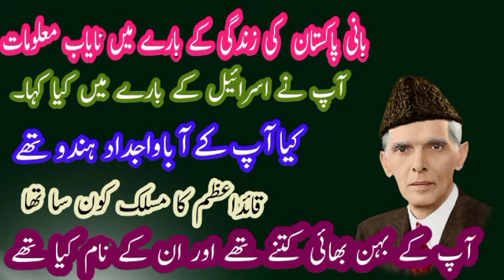Quaid E Azam - Some Rare Information About Life and Family Of Muhammad Ali Jinnah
Muhammad Ali Jinnah, also known as Quaid-e-Azam, was a pivotal figure in the history of Pakistan. He was the founder of Pakistan and served as its first Governor-General. Jinnah came from a prominent family and had a number of interesting facts about his family that are worth exploring.

One interesting fact about Jinnah's family is that his father, Jinnahbhai Poonja, was a successful businessman and merchant. He owned a large number of properties and was considered one of the wealthiest men in Karachi at the time.

Another interesting fact about Jinnah's family is that he had seven siblings, including four brothers and three sisters. One of his brothers, Ahmed Ali Jinnah, also played a role in the independence movement of Pakistan and served as a member of the National Assembly of Pakistan.

Jinnah's mother, Mithibai, was a housewife who played a crucial role in the upbringing of her children. She was a strong and influential woman who instilled in her children the values of hard work, determination, and discipline.

Jinnah's family was also known for their philanthropy and charitable work. They donated generously to various causes and were known for their generosity and kindness.

In conclusion, Muhammad Ali Jinnah's family was a prominent and influential family in the history of Pakistan. They were successful in their respective fields, and their philanthropic efforts have had a lasting impact on the country.
# From Which Sect Quaid e Azam Muhammad Jinnah Belonged.
How Many sisters and brothers they are? And What are their names?
They have three sisters and two brothers.
Was the forefathers of Muhammad Ali Jinnah Hindu?
Whats Quaid _e_Azam wrote to American presdent in his First letter about israeel?
First governor general of Pakistan.